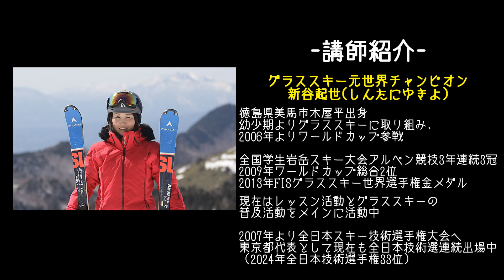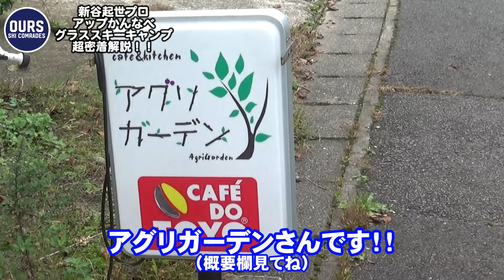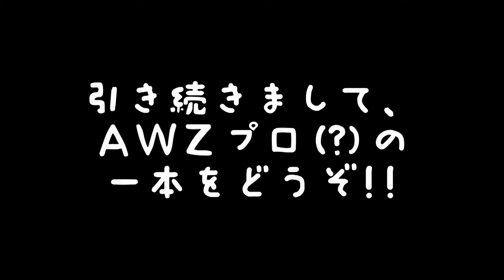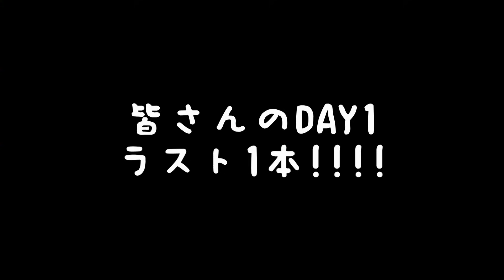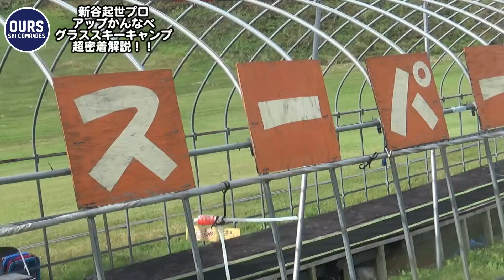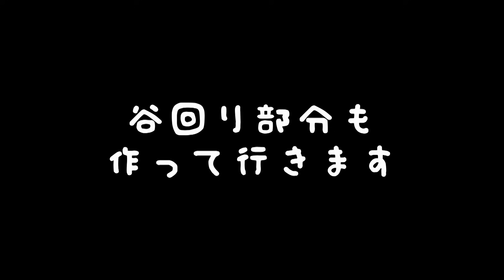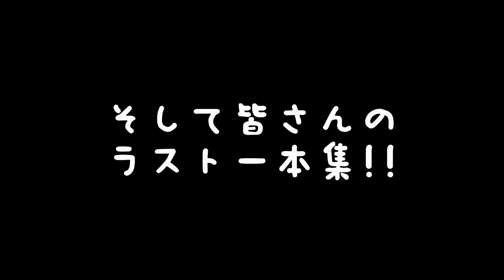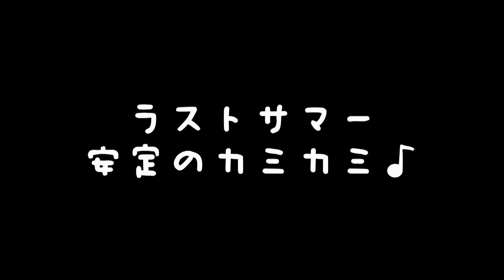元世界王者『新谷起世プロ』雪上直結！ グラススキーキャンプ超解説！！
2024年10月末に、グラススキー元世界チャンピオンの新谷起世プロのグラススキーキャンプに参加しました！

その2日間を徹底紹介しちゃいます！！
もう冬のシーズン始まってるけど、確実に雪上にも繋がる1本です✨

必ず見てね😏

★新谷起さんの情報はこちら

YouTubeチャンネル紹介